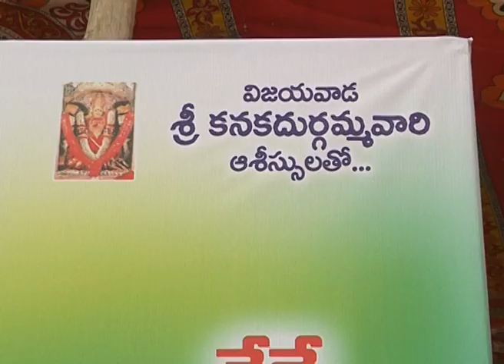Junction Lo Jayamalini Movie Opening Video | Press Meet - Gulte.com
Watch Junction Lo Jayamalini Movie Opening Video. Press Meet. Hero. Heroine. Director. Producer. Cast and Crew. Release Date.